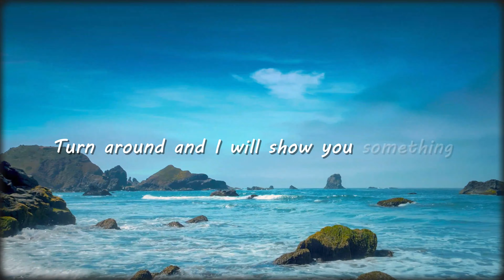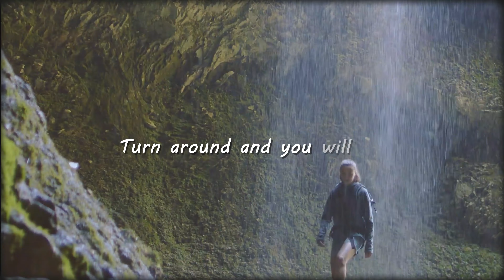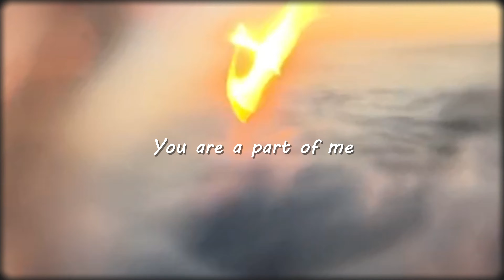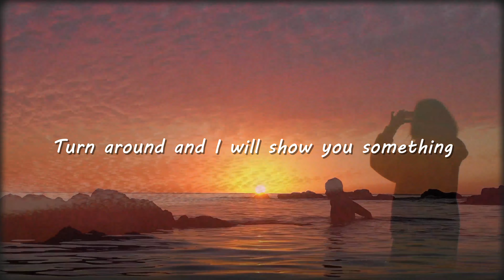Enigma - Turn Around (NG Remix)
NG Ремикс на композицию Enigma Turn Around. Приятного прослушивания! :)
NG Remix in composition Enigma Turn Around. Enjoy listening! :)
NG Remix sur la composition Enigma Turn Around. Bonne écoute! :)